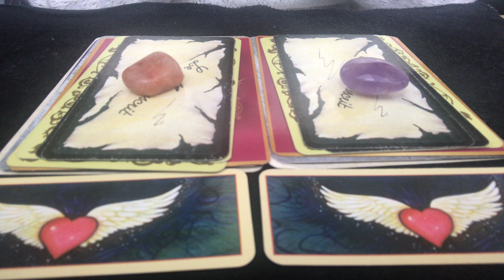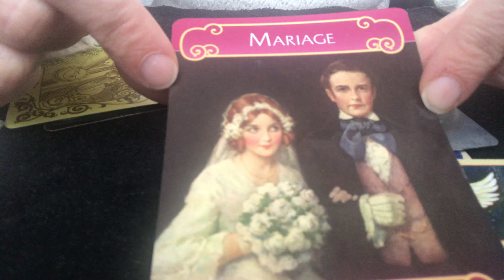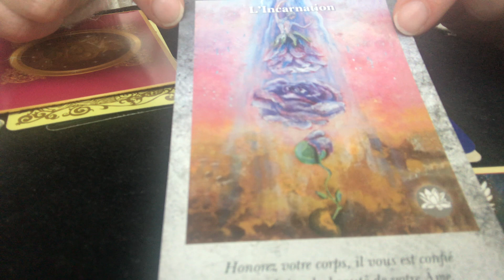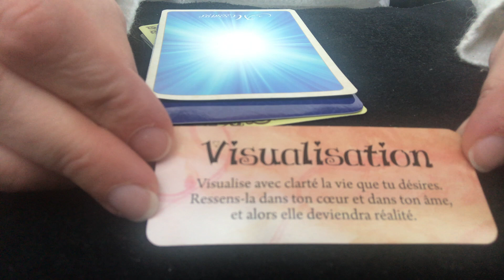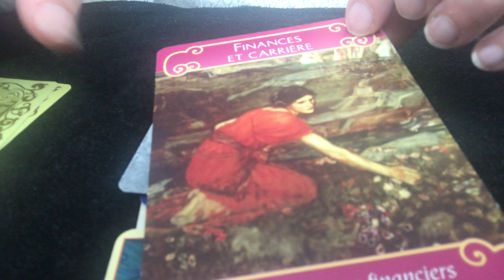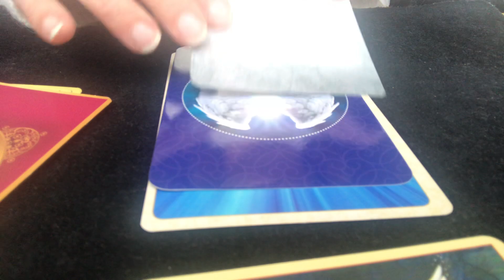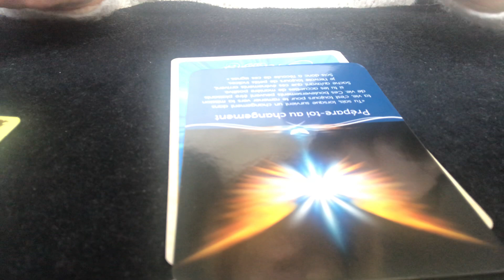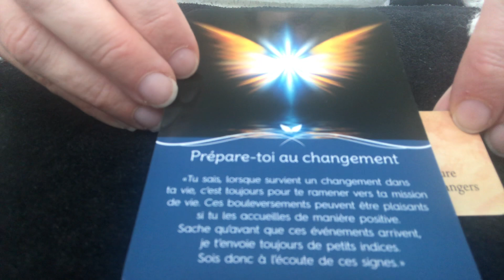😇🦋 Énergies de la semaine du 2 au 8 novembre 2020 😇🦋